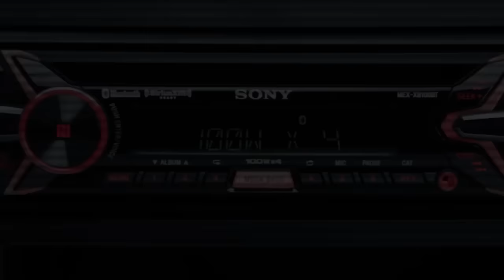Идите Нaxyй со своим иксплойдом! Откуда прикол про 1300 (тыщутриста)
Анонс обзора магнитолы Sony MEX-XB100BT